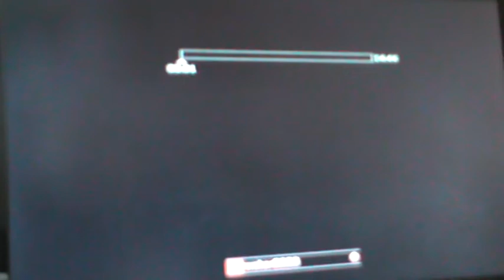My First Multyplayer Game on Xbox Live :)